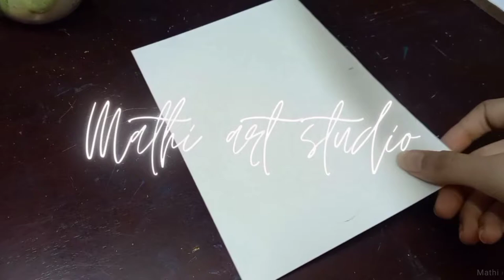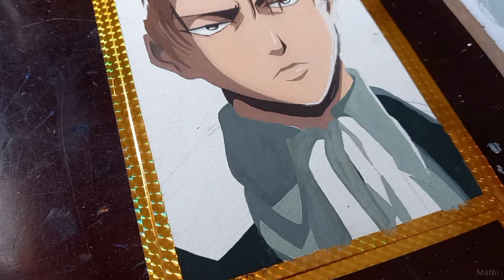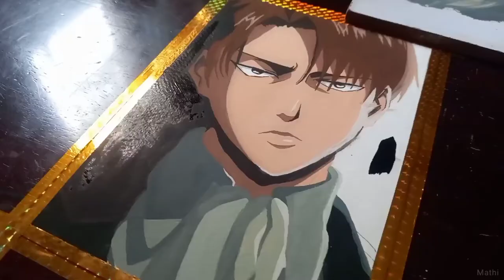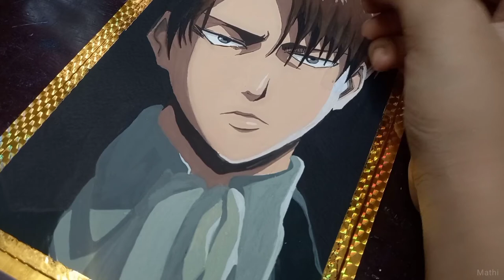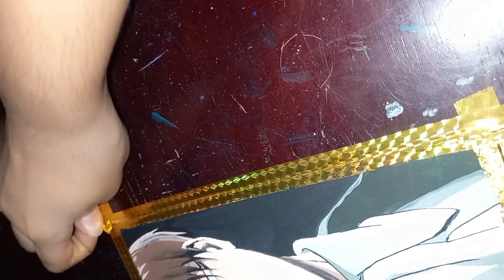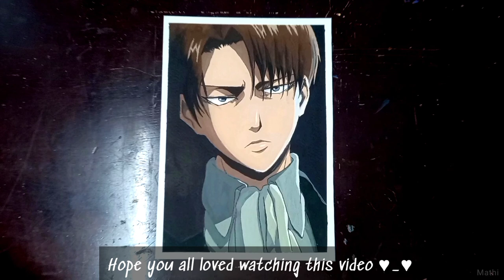Levi Ackerman painting/Attack on titan painting/Captain Levi/Anime painting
Hii guys!! Today I painted Levi Ackerman✨ I loved painting him⚡I hope this painting is Helpful.

Materials 🔽
300gsm cold pressed water colour paper A5 size
Camel postercolour 12 shades
Masking tape
Black micro detailing pen